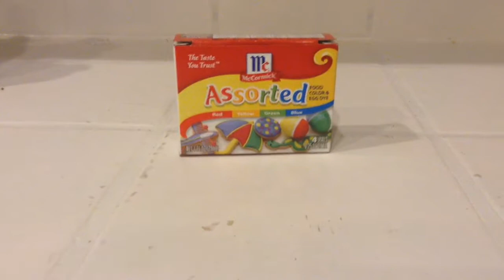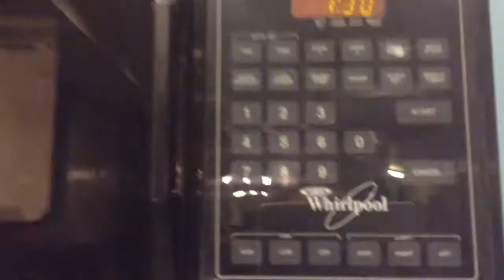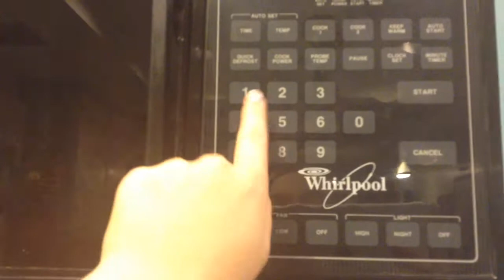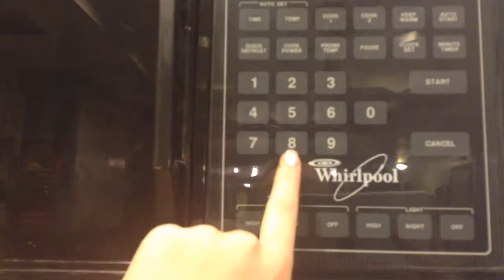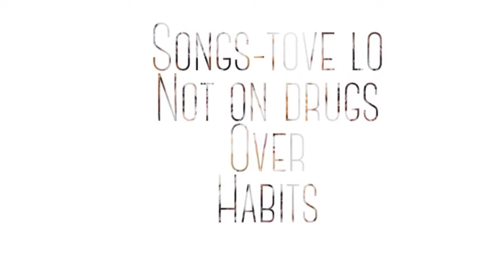Diy lipgloss / diy Chapstick diy Christmas gift